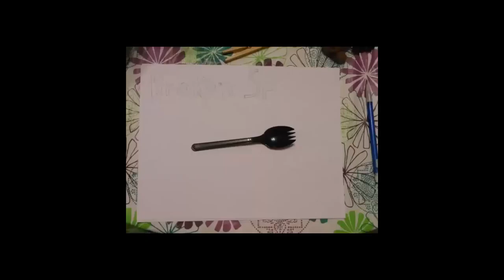Broken Spork Resurrection Project: What and Why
The Broken Spork Resurection Project Begins! Here I explain what and why.